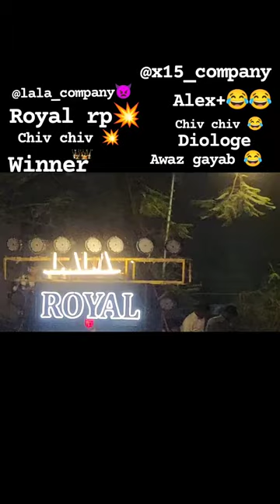royal rp👿vs alex+ compitition Jay Jay bridge